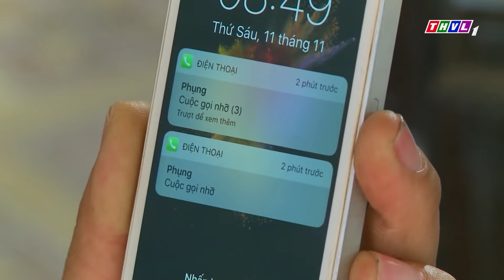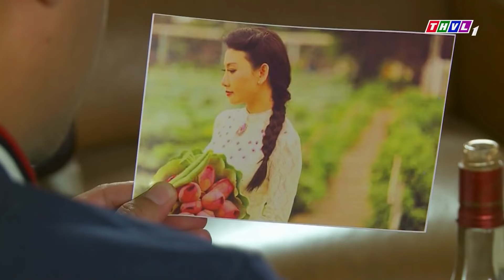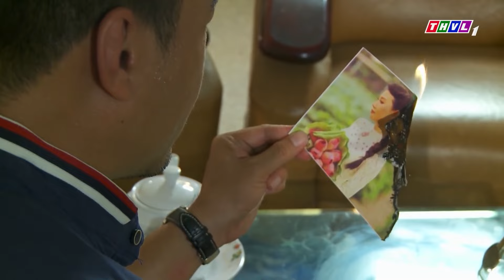🔥NGƯỜI NHÀ QUÊ -TẬP 32🔥 | PHIM BỘ VIỆT NAM | PHIM TÂM LÝ TÌNH CẢM XÃ HỘI MỚI NHẤT 2023 | PHIM THVL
Phim "NGƯỜI NHÀ QUÊ" là một trong những Phim Bộ Tâm Lý, Xã Hội về Gia Đình Việt Nam hay nhất, mới nhất 2022, sự tham gia của các diễn viên: Hoài Linh, Lý Hùng, Thanh Thủy, NSƯT Mỹ Uyên, Hà Trí Quang...
Phim "NGƯỜI NHÀ QUÊ" chuyển thể từ vở kịch cùng tên, phim truyền hình “Người nhà quê” mang đến cho người xem câu chuyện cười ra nước mắt, đậm chất nhân văn về tình đời, tình người. Vợ chồng Đặng (Lý Hùng) và Phụng (NSƯT Mỹ Uyên) bàn tính rước ông Năm (Hoài Linh)- cha Đặng và bà Tám (Thanh Thủy)- mẹ Phụng, lên Sài Gòn sum họp cùng cháu trai để đón Tết. Nào ngờ, Quốc- con trai Đặng, viện cớ bận rộn tại Mỹ không về Việt Nam ăn Tết. Vợ chồng Đặng vẫn để ông Năm, bà Tám vào thế đã rồi, phải trông nhà cho hai người sang Mỹ  cùng con trai. Đón Tết ở nơi phố thị xa lạ, không người thân, lại nhớ không khí vui vẻ ở quê nên ông Năm, bà Tám quyết định gọi hai đứa con nuôi lên Sài Gòn. Thế (Hà Trí Quang)- con nuôi ông Năm, là người hiền lành, khù khờ nhưng vì từng phạm tội ngồi tù, bị mọi người xa lánh. Còn Ánh (Bùi Lê Kim Ngọc)- con gái bà Tám, có quá khứ là gái bia ôm nên khá mặc cảm.
Ông Năm và bà Tám luôn tìm cách tác thành cho hai người con nuôi, nhưng vì mặc cảm quá khứ, Thế và Ánh không thừa nhận tình cảm, gây nên nhiều hiểu lầm, buộc ông Năm và bà Tám gây ra nhiều chuyện dở khóc dở cười. Vợ chồng Đặng sau những ngày ở Mỹ buồn chán vì bị con trai bỏ rơi đi chơi với bạn gái, đành trở về Việt Nam. Phát hiện Thế và Ánh ở nhà mình, vợ chồng Đặng tranh cãi với cha mẹ, khiến ông Năm, bà Tám giận bỏ về quê. Sau đó Đặng gặp khó khăn về tài chính. Biết cha mẹ ở quê có đất đai ở khu chuẩn bị quy hoạch nên vợ chồng Đặng về quê lấy lòng ông bà để bán đất, gây nên nhiều mâu thuẫn khiến tình thân rạn nứt. “Người nhà quê” mang đến cho người xem những tiếng cười nhẹ nhàng nhưng cũng không kém phần sâu sắc về đạo làm người, làm con. Ở đó, có những con người vì trọng vật chất, hư danh sẵn sàng quay lưng với người thân, chối bỏ nơi chốn nhau cắt rốn. Sau những lỗi lầm, mất mát và đánh đổi, họ cũng nhận ra rằng quê hương luôn là nơi chào đón họ trở về, cha mẹ luôn hy sinh, yêu thương và bao dung cho con cái.
Các bạn nhớ đón xem phim NGƯỜI NHÀ QUÊ trên kênh PHIM BỘ VIỆT NAM nhé!